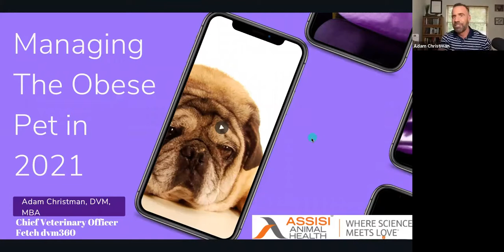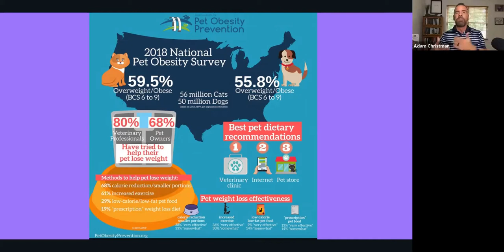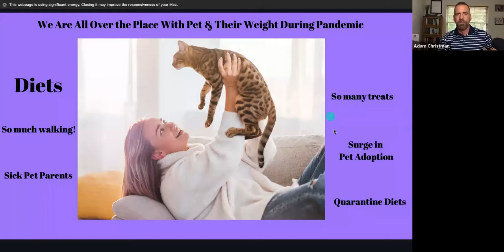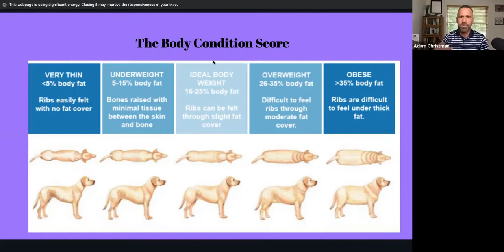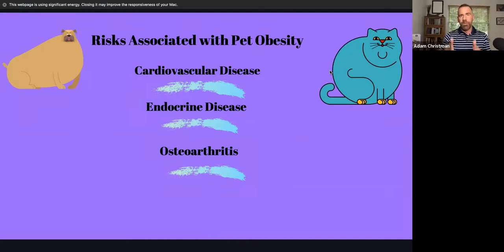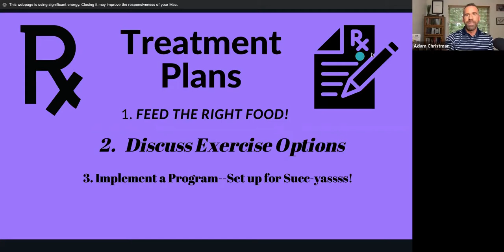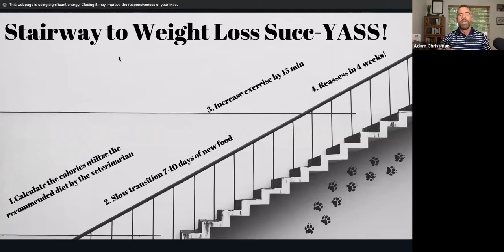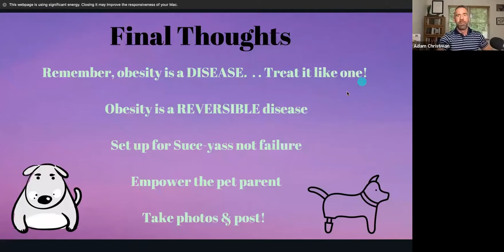Obesity Management in Pets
Presented by: Adam Christman, DVM, MBA